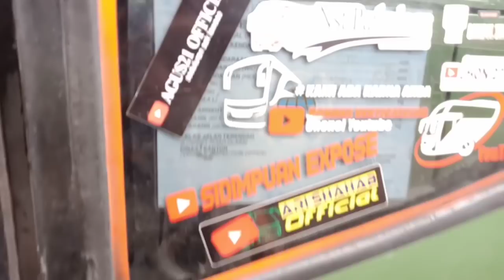270 melewati lahat sumsel